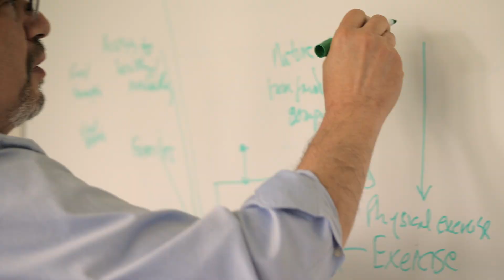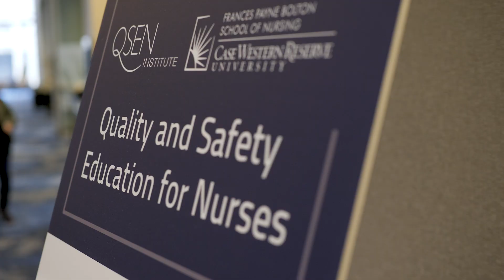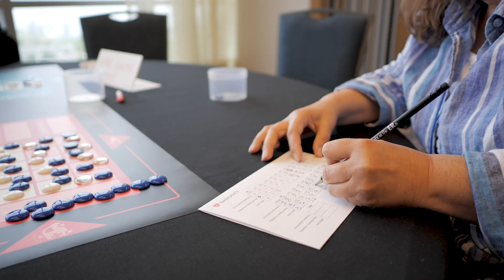Friday Night at the ER in Healthcare Education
Learn about Friday Night at the ER and how this simulation game is used to teach systemsthinking to improve healthcare quality and safety. Hear from nurse educators Mary Dolansky and Carol Durham, and MD Dave Aron. Filmed at the 2019 QSEN (Quality and Safety Education for Nurses) International Forum in Cleveland.